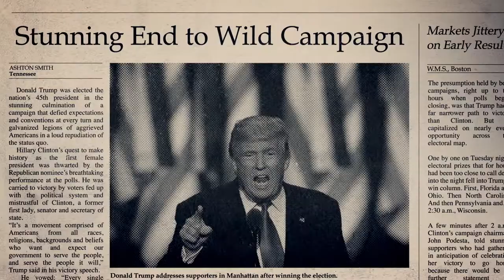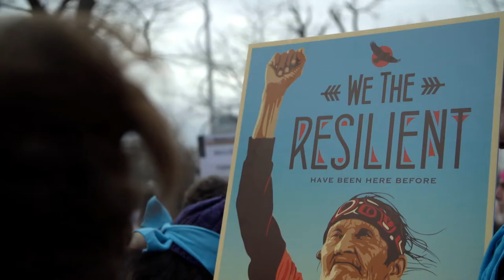Women's March - Trailer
NOW AVAILABLE from The Video Project

A powerful 30-minute film showcasing the many different women who participated in the Women's March on January 21, 2017